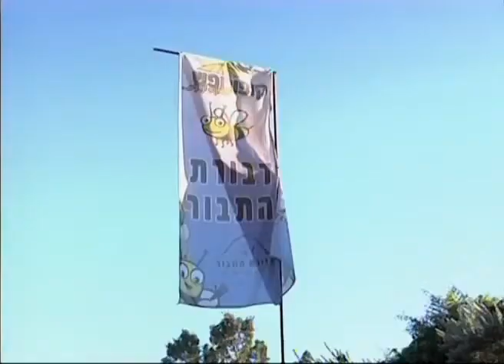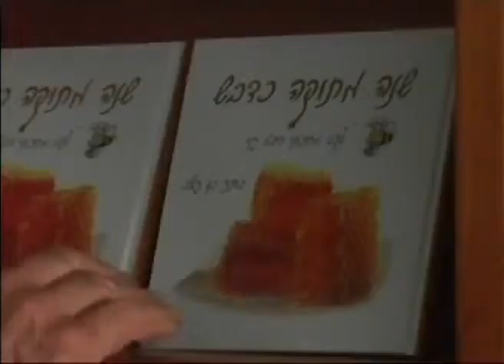פסטיבל הדבש בדבורת התבור בחדשות HOT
כתבה ששודרה לקראת ראש השנה תשע"ד בחדשות הצפון של HOT.